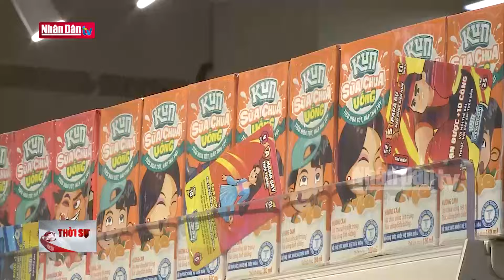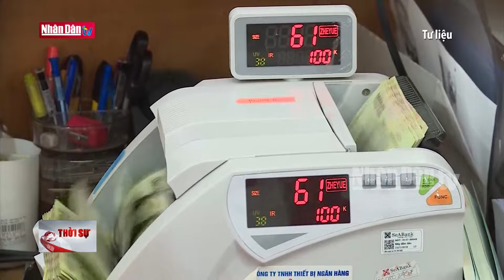Nhu cầu tăng, dự báo sản xuất quý cuối năm phục hồi tích cực | Tin tức KINH TẾ - XÃ HỘI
Nhờ sự phục hồi nhất định của kinh tế thế giới, nhất là sự phục hồi của kinh tế Mỹ, Châu Âu nhiều đơn hàng đã trở lại,  sản xuất công nghiệp duy trì đà tăng trưởng tích cực, tính chung 7 tháng năm 2024, chỉ số sản xuất toàn ngành công nghiệp ước tính tăng 8.5% so với cùng kỳ năm trước. Nhiều ngành quan trọng thuộc công nghiệp chế biến, chế tạo thu hút nhiều lao động và có kết quả sản xuất tăng cao so với cùng kỳ năm trước. Trên cơ sở hồi phục tích cực của đơn hàng nhiều doanh nghiệp đang đẩy mạnh sản xuất phục vụ mùa mua sắm cuối năm. Với triển vọng tích cực của khu vực sản xuất  và xuất khẩu mới đây WB đã nâng dự báo tăng trưởng của Việt Nam lên trên 6% trong năm nay, điều chỉnh khá mạnh so với dự báo được chính định chế tài chính này đưa ra trước đó.